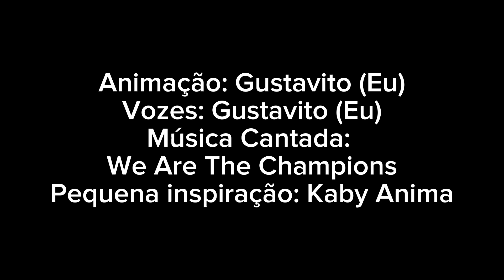We Are The Champions [FlipaClip Animation!]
Animação: Gustavito (Eu)
Vozes: Gustavito (Eu)
Música Cantada:
Pequena inspiração: @kabyanimayt7095